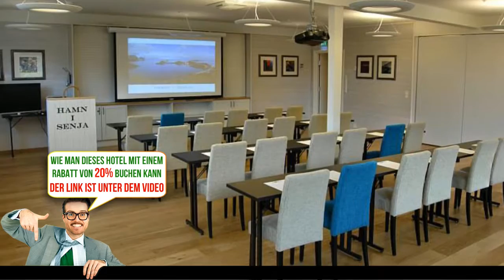Hamn i Senja - Hamn i Senja, Norway - - HD Video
Die Unterkunft Hamn i Senja erwartet Sie in Hamn mit der großartigen Gelegenheit, Nordlichtlichter und die Mitternachtssonne zu sehen. WLAN nutzen Sie kostenfrei.
Jedes Zimmer bietet Ihnen Kabel-TV. Das eigene Bad ist mit einer Dusche, einem Haartrockner und kostenfreien Pflegeprodukten ausgestattet. Einige Zimmer verfügen über eine voll ausgestattete Küche.
Im Hamn i Senja profitieren Sie von einer Gemeinschaftssauna, einem Whirlpool und Grillmöglichkeiten. Erfrischungen und Snacks erhalten Sie an der Snackbar. Ein Abendessen mit Zutaten von der Insel Senja können Sie im Voraus in der Küche bestellen.
An der Unterkunft oder in der Umgebung sind verschiedene Aktivitäten wie Skifahren, Radfahren, Angeln und andere Wassersportarten möglich.
Der Flughafen Tromsø-Langnes liegt 230 km entfernt. Den Flughafen Bardufoss erreichen Sie nach 90 km. Zum Flughafen Evenes gelangen Sie nach 220 km. Die Unterkunft bietet Ihnen einen Shuttleservice zu diesen Flughäfen und dem Fährhafen. Dieser muss im Voraus gebucht werden.